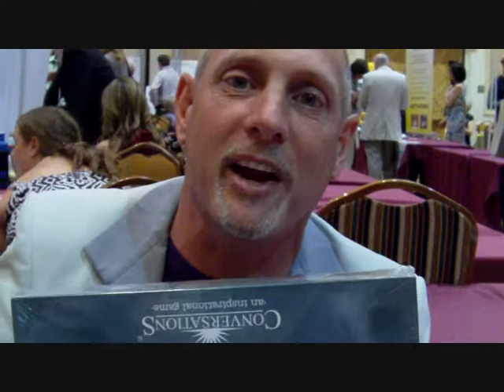Conversations - Testimonial - Greg Reid.wmv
Greg Reid Three Feet rfrom Gold talking about Conversations